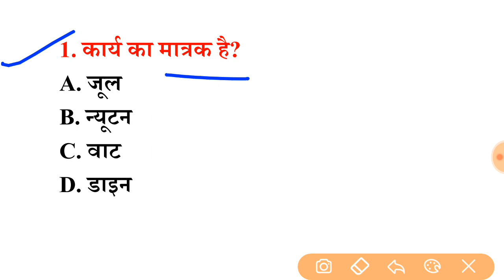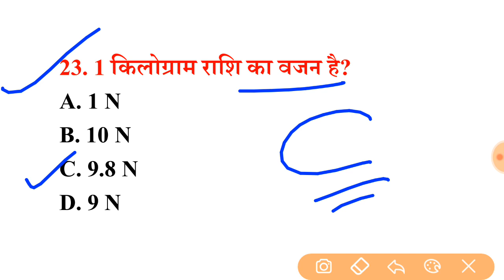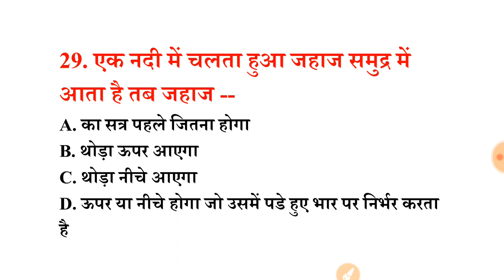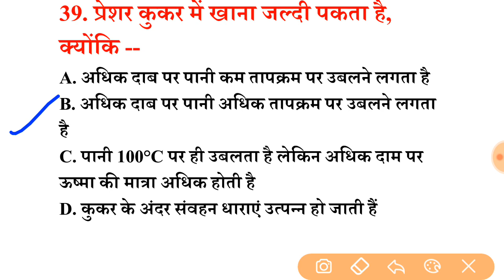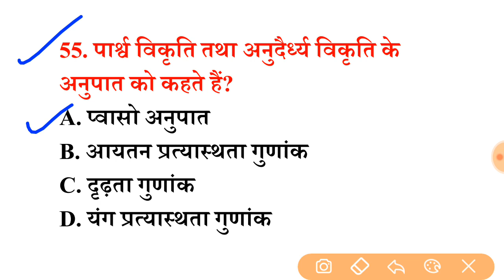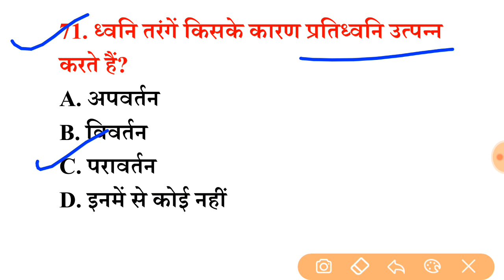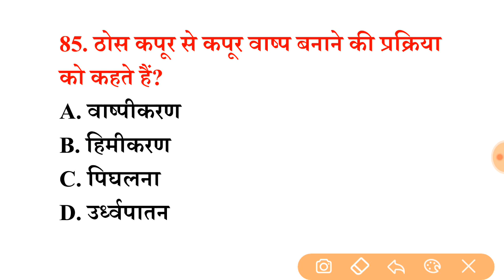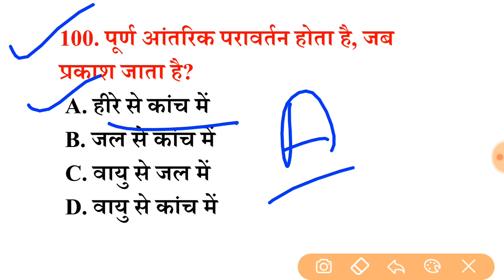पिछले 15 वर्षों से परीक्षाओं में सबसे ज्यादा Exam में बार-बार REPEAT 100 विज्ञान के प्रश्न रट लो